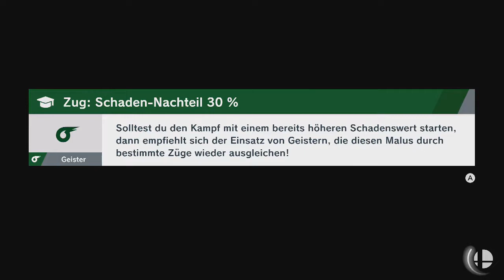Super Smash Bros. Ultimate - Shinobu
Spieler: Pummeluff, Shiek und Mii-Schwertkämpfer